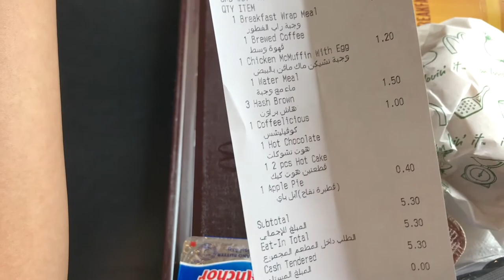Vlog No. 138 - Walk in the Park | Expat Friendship | New Hair for Summer | Pinay Vlogger in Kuwait